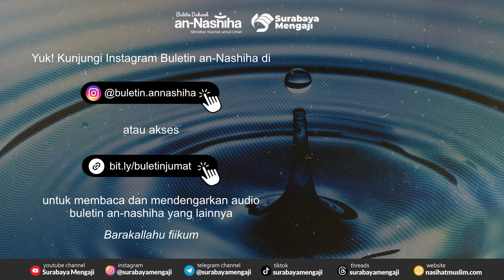Audio Buletin Edisi 130 : Berkata Yang Baik atau Diamlah!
Semoga Bermanfaat
Allahu yubarik fiikum

SM Info:
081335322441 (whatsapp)